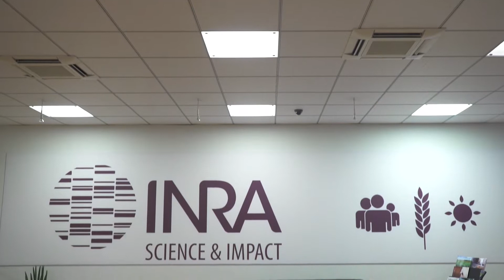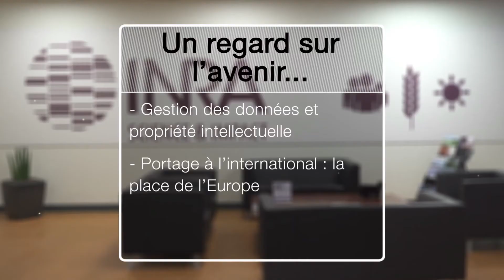Interview de Christian Huyghe, Président du COST Acta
Assemblé Générale de l'Acta - Jeudi 14 juin 2018